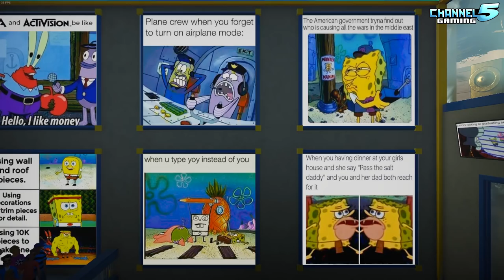BIKINI BOTTOM Theme Park! Park Spotlight 234: Planet Coaster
SpongeBob Square pants universe built into a themepark in Planet Coaster! Created by: Tanzos [X-Wing]

Time Stamps:
0:00 Introduction
0:53 Park Tour
5:32 Rock Bottom Coaster
7:06 Park Tour
9:22 Mrs Puffs Go-Karts
11:04 Park Tour
16:00 Final Thoughts